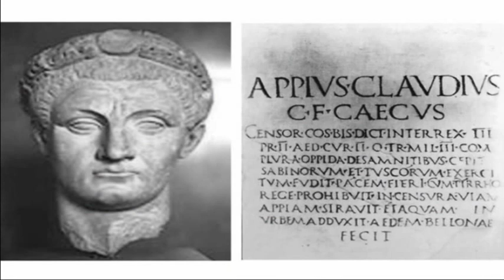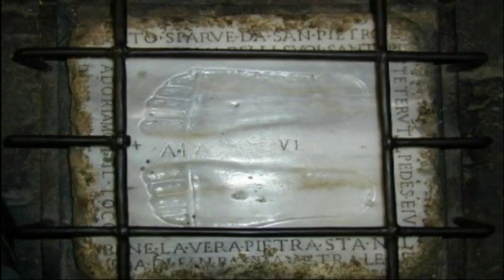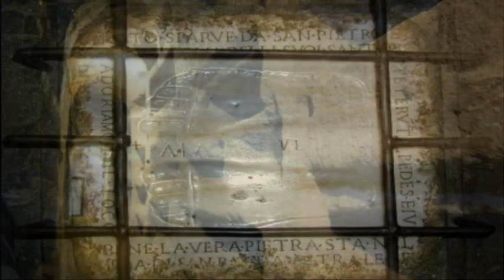LA VÍA APIA, REINA DE LAS CALZADAS ROMANAS, ROMA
Conocida como Regina Viarium, la Apia Antigua, sendero de muerte y poder, es la gran olvidada en los viajes a Roma. Salvando la visita a las catacumbas de San Calixto o San Sebastián, el viajero se pierde 18 kilómetros de arte y belleza paisajística que los romanos asaltan cada domingo a pie o en bici. Porque a la reina por un día a la semana hay que prestarle tributo, ya que no hay otra igual en Europa.

No se equivocó el cónsul Apio Claudio cuando 312 años antes de Cristo construyó la primera autopista de la historia y la más resistente. La Vía Apia Antigua ha conocido los pesados carros del ejército romano y los modernos vehículos. La iniciativa del Ayuntamiento de Roma de cerrarla al tráfico hace dos años ha hecho posible que los visitantes disfruten cada domingo de 18 kilómetros de belleza paisajística y artística. Se le ha querido devolver su antiguo esplendor, usurpado por las devastaciones y saqueos iniciados cuando el poder de Roma decaía en el siglo VI. Pasaron varios siglos hasta que en 1887 Antonio Cánovas, consejero de Napoleón, apreció el valor de la vía y apoyó la creación de un Paseo Arqueológico. Cincuenta años más tarde, también Mussolini secundó el valor de la vía pero, desde otra óptica, decidió modernizar el paseo poniendo una capa de asfalto sobre las emblemáticas piedras de basalto.